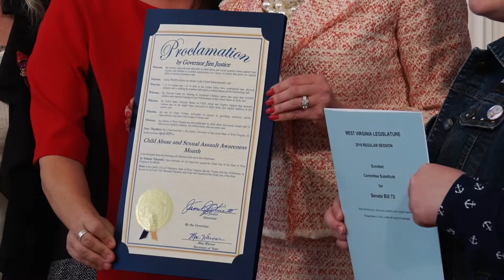Recap: Gov. Justice proclaims April 2019 as Child Abuse & Sexual Assault Awareness Month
Deputy Chief of Staff Ann Urling reads a proclamation signed by Governor Jim Justice declaring April 2019 as Child Abuse and Sexual Assault Prevention Month.